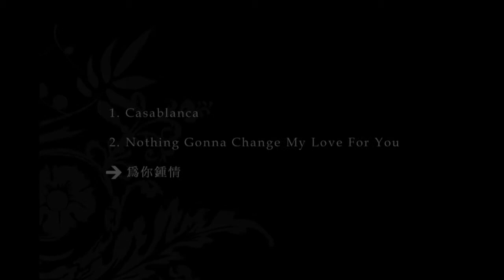Wedding Band(Hong Kong):FATI LIVE BAND - Jazz Trio 爵士三重奏